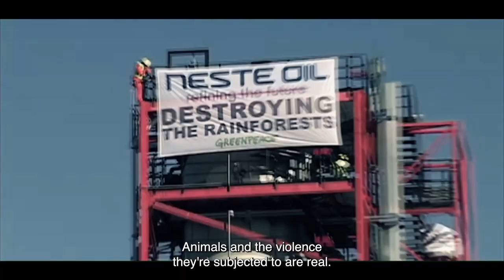Planet On 2023: Solo Animales (Just Animals)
Desde su adolescencia, las hermanas finlandesas Mai y Saila Kivelä se han dedicado a la defensa de los derechos de los animales. A medida que siguen caminos divergentes, Mai como política trabajando en la Ley de Bienestar Animal, y Saila participando en acciones encubiertas para exponer prácticas agrícolas violentas e inéticas, deben lidiar con la esperanza y la desesperanza de su activismo.